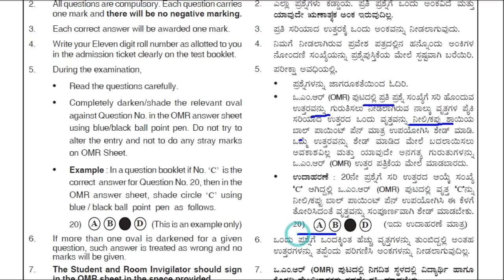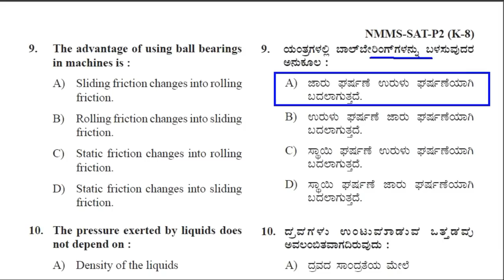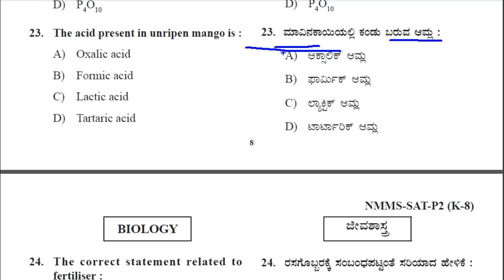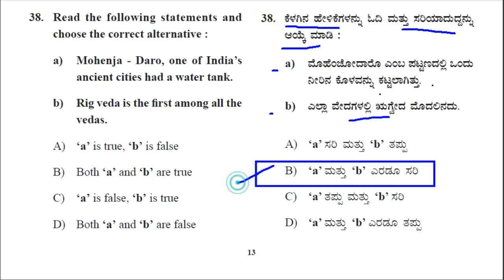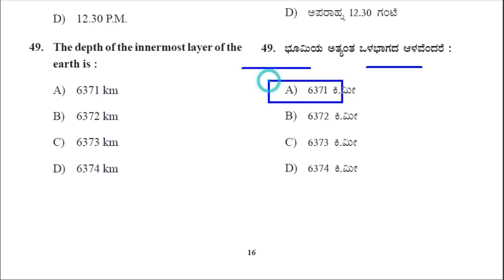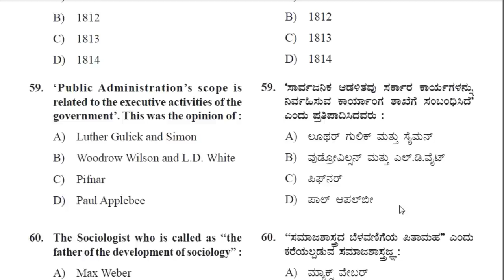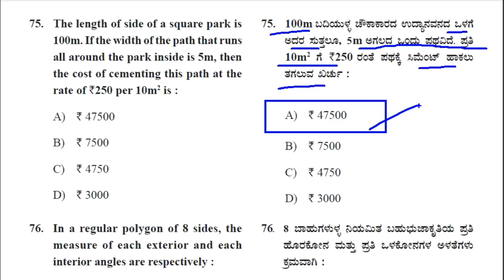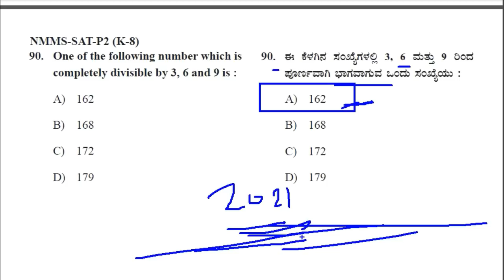NMMS Exam Old Question Paper Solution | 2021 | NMMS MAT Question Paper | NMMS Exa Question Paper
In this Video we discus about NMM Exam 2021 Question Paper and Solution Scholastic aptitude test question paper and its ans

NTSE Exam Guide Telegram Group:
SSLC Exam Information And NTSE exam Information From jothreddy

JOTHREDDY
From